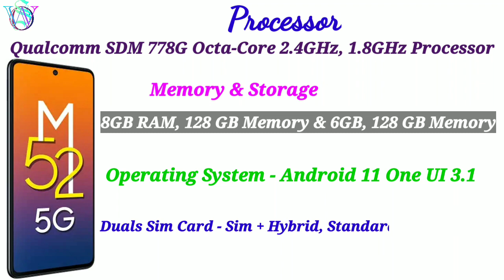Samsung Galaxy M52 5G Mobile | 8gb/128GB Internal Memory | 64mp Main Camera | 32mp Front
Samsung Galaxy M52 5G Mobile | 8GB/128GB| 64mp Main Camera | 32mp Front Camera

        ♡♡♡♡♡BUY LINK ♡♡♡♡♡

Samsung Galaxy M52 5G (ICY Blue, 6GB RAM, 128GB Storage) Latest Snapdragon 778G 5G | sAMOLED 120Hz Display

  ♤♤SAMSUNG GALAXY 5G MOBILE♤♤

1. Samsung Galaxy M53 5G (Mystique Green, 6GB, 128GB Storage

2. Samsung Galaxy M53 5G (Deep Ocean Blue, 8GB, 128GB Storage

3. Samsung Galaxy M33 5G (Mystique Green, 6GB, 128GB Storage
4. Samsung Galaxy M33 5G (Mystique Green, 8GB, 128GB Storage

5. Samsung Galaxy A33 5G 8gb Ram 128 Storage

6. Samsung Galaxy S21 FE 5G

7. Samsung Galaxy A22 5G

8. Samsung Galaxy M52 5G

9. Samsung Galaxy M32 5G

10. Samsung Galaxy F42 5G

11. Samsung Galaxy A52s 5G

12. Samsung Galaxy S20 FE 5G

     ♧♧♧♧OTHER 5G MOBILE ♧♧♧♧

1. Redmi Note 10T 5G | 4GB RAM, 64GB | Dual5G

2. Redmi Note 11T 5G | 6GB RAM 128GB ROM | Dimensity 810 5G | 33W Fast Charging | ₹16,999

3. Redmi Note 11 Pro + 5G | 6GB RAM, 128GB | 67W Turbo Charge | 120Hz Super AMOLED Display | (Price ₹19,999 Current Price Link )

4. Lava Agni 5G |64 MP AI Quad Camera| (8GB RAM/128 GB | 5000 mAh Battery| 30W Fast Charging| 6.78 inch (Price - 15,999 Current Price Link )

5. Mi 11X 5G

6. Mi 11X Pro 5G

7. Xiaomi 11 Lite NE 5G

        ☆☆☆Power Bank☆☆☆

1. Mi Power Bank 3i 20000mAh | 18W Fast PD Charging | Input- Type C and Micro USB| Triple Output ( price ₹1899 Current Price Link)

2. MI 20000 mAh Lithium Polymer Power Bank Hypersonic with 50 Watt Fast Charging (₹3990 Current Price Link)

3. Mi 10000 mAh 3i Lithium Polymer Power Bank | Dual Input and Output Ports | 18W Fast Charging (₹999 Current Price Link)

4. Redmi 20000mAh Li-Polymer Power Bank (Black), USB Type C and Micro USB Ports | 18W Fast Charging (₹1699 Current Price Link)